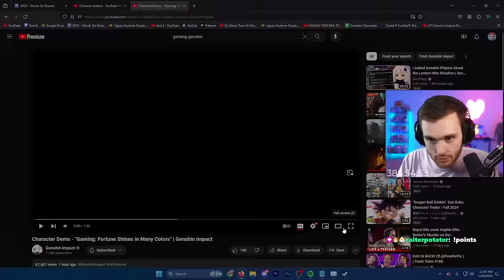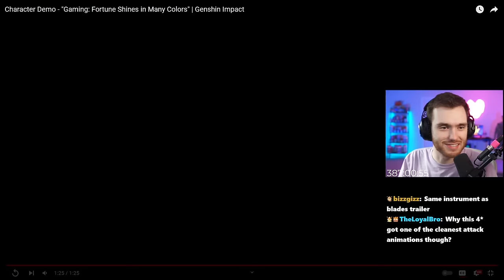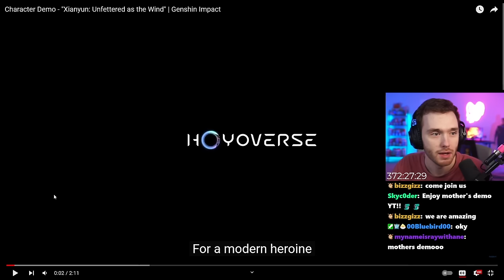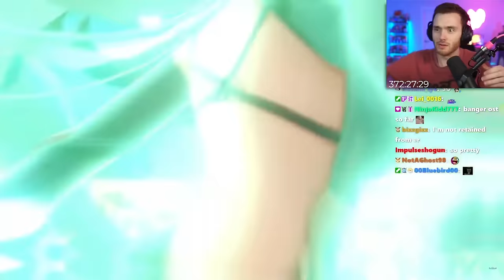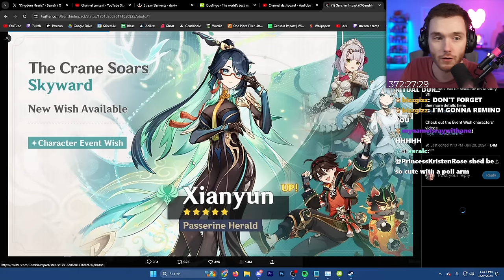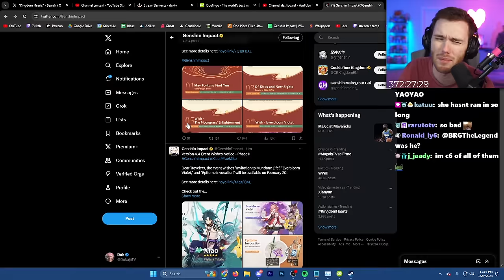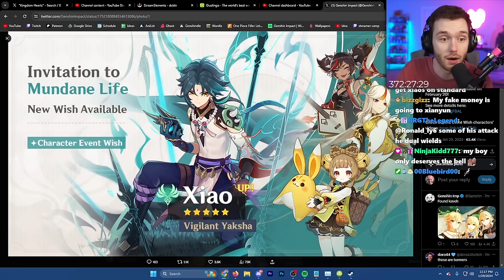XIANYUN LOOKS AMAZING!! Character Demo - "Xianyun: Unfettered as the Wind" | Genshin Impact REACTION